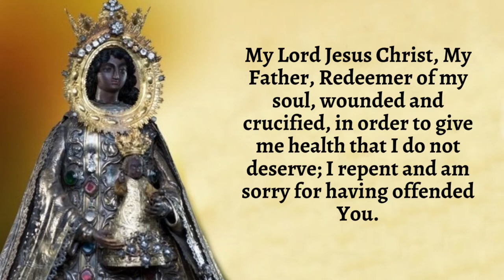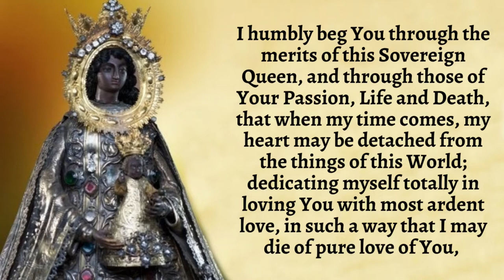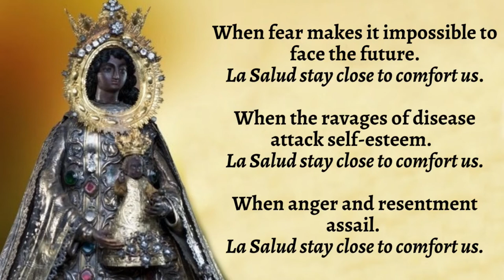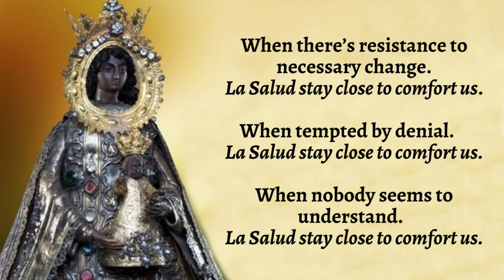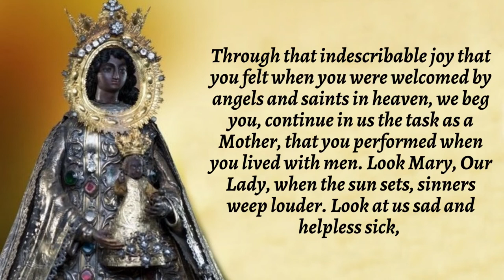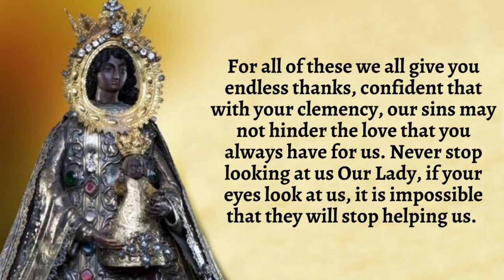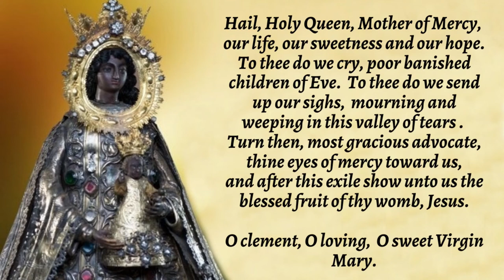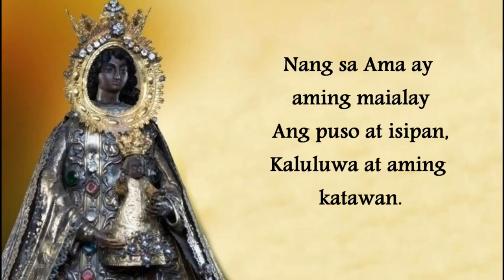The Perpetual Novena to Nuestra Señora de la Salud (Our Lady of Health)